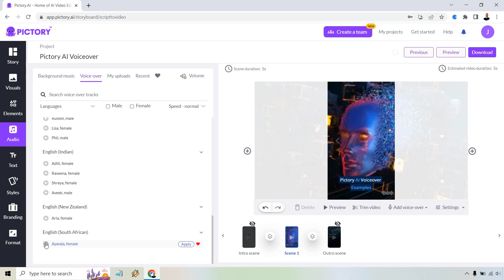Pictory AI Voiceover Examples (Have a Quick Listen)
Let's take a quick listen to some of the Pictory voiceovers. I had to hop on my original computer so that you can hear the voices. So while the sound might get mixed up with the video, you can at least hear what most of the Pictory voices sound like.